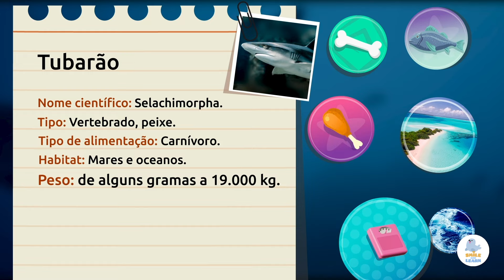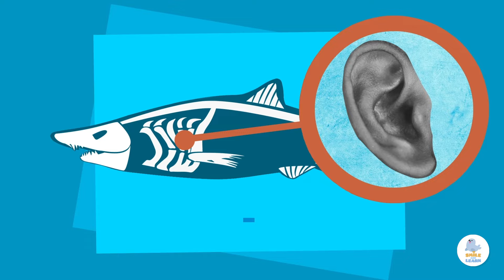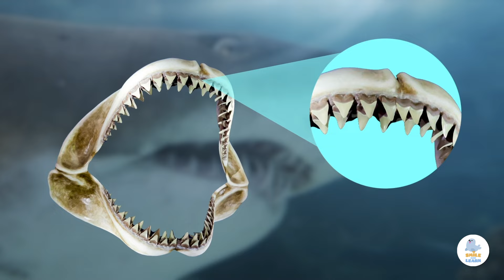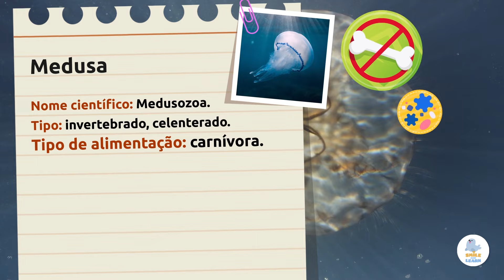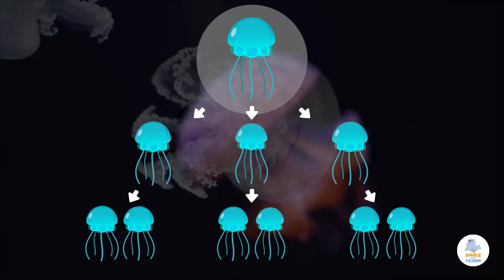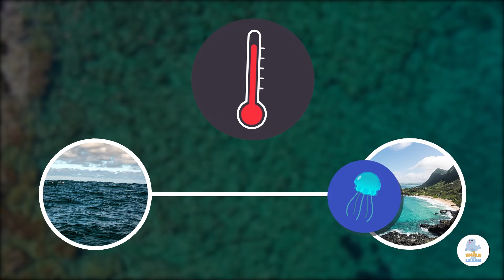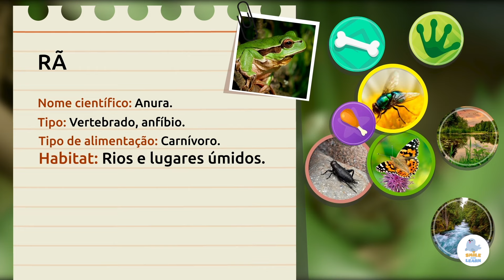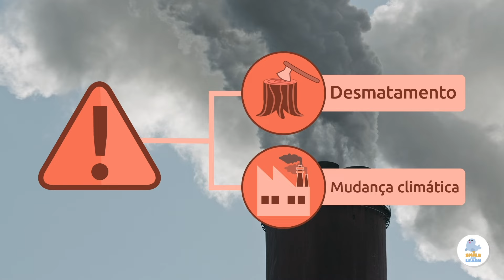ANIMAIS AQUÁTICOS para crianças 🦈👾 TUBARÃO, MEDUSA e RÃ 🐸 Recopilação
Vídeo educativo para crianças no qual elas aprenderão características e curiosidades sobre tubarões, medusas e rãs. O tubarão é um animal vertebrado e pertence ao grupo dos peixes. Os tubarões são carnívoros e seu tamanho depende muito da espécie, podendo pesar de alguns gramas a 19.000 quilos.  As medusas são invertebrados e carnívoros, alimentando-se de plâncton, crustáceos, ovos e larvas de peixes. As medusas são de vários tamanhos, sendo que as maiores podem pesar até 200 quilos e medir até 36 metros. Por fim, as rãs são animais vertebrados e carnívoros. Assim como outros anfíbios, elas vivem em locais úmidos próximos à água em rios, lagoas, reservatórios ou até mesmo em grandes poças. Você sabia que as menores rãs pesam cerca de 5 gramas e as maiores podem pesar até meio quilo?
Esse vídeo é um recurso muito útil e interessante para as crianças. Ele é perfeito para ensinar as características e curiosidades de alguns animais aquáticos. É um excelente vídeo para o ensino fundamental.

Todos os vídeos e contos vêm da nossa plataforma de apps educativos da Smile and Learn. Para mais informações entre no e BAIXE o app, você não vai se arrepender!